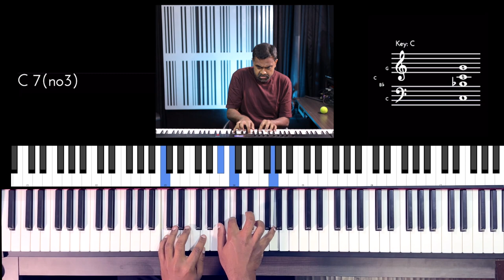Riff #2882 - Jason Zac